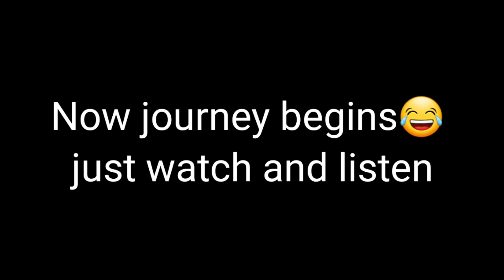Exploring Himalayas |shahpur| Central University of Himachal Pradesh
hope you guys like it ,if you like it than please share and susbcribe